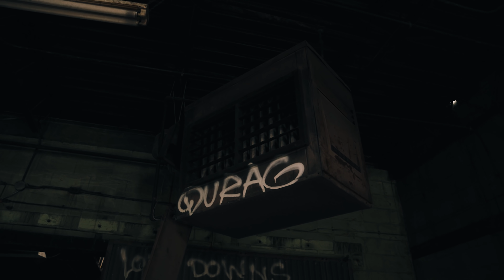BigBuckzTrey x BIGBUCKZVON - WTF IS THAT (Official Music Video)